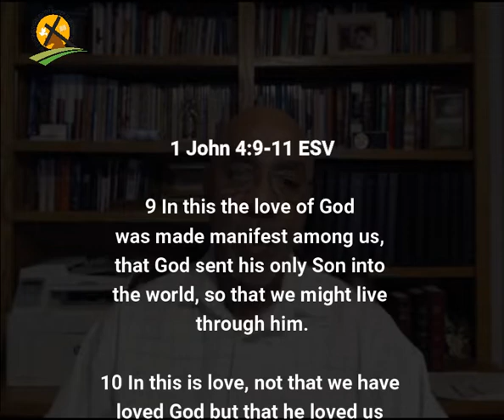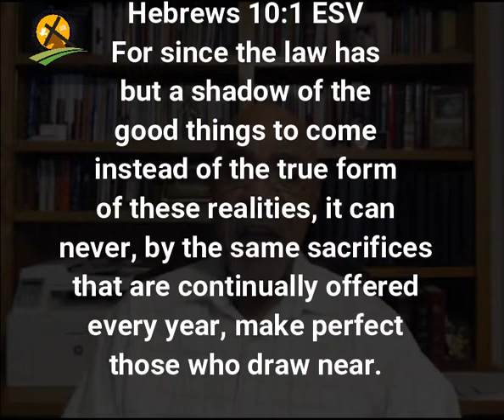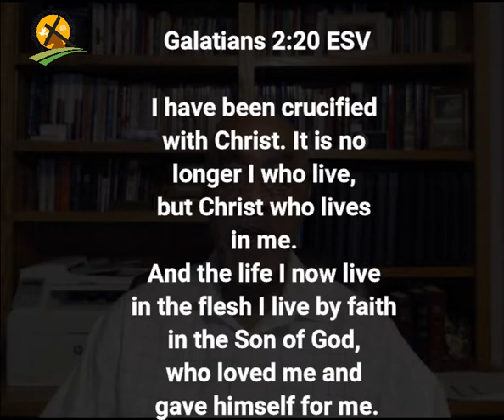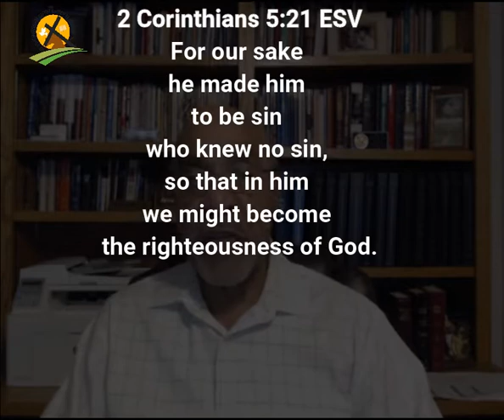2-21-2021 God Sent His Son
It is important that Christians progress in their understanding of love.
To love one another simply out of a sense of duty is good, but to love out of appreciation (rather than obligation) is even better.